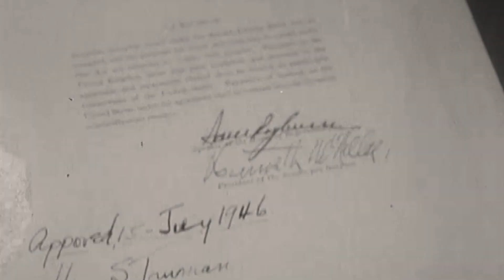A Moment in History: Harry Truman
In the years immediately following World War II, the world was in a place of unsteady and uneasy peace. Out of the ashes of war, the United States emerged as the leader of the free world and began to shoulder the bulk of responsibilities for maintaining global peace. At the head of the U.S. during these crucial years was a man of conviction who was willing to make tough decisions for the betterment of the world. This is the 33rd President of the United States, Harry Truman.